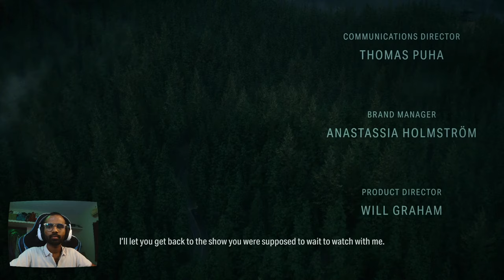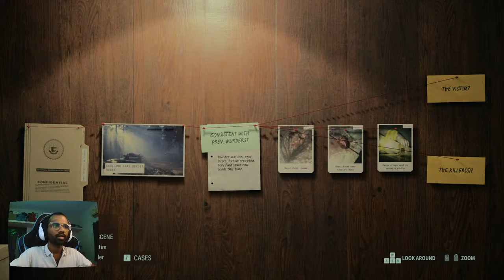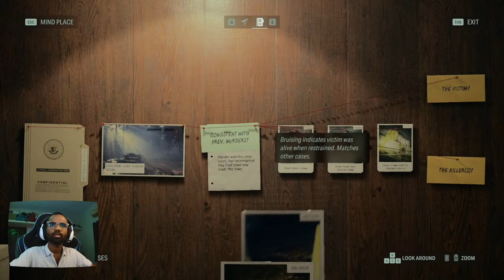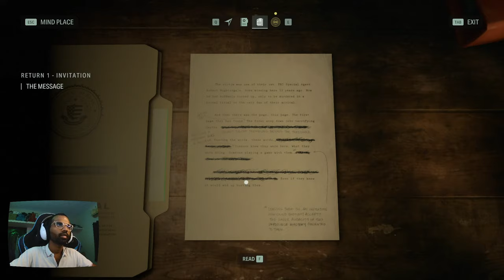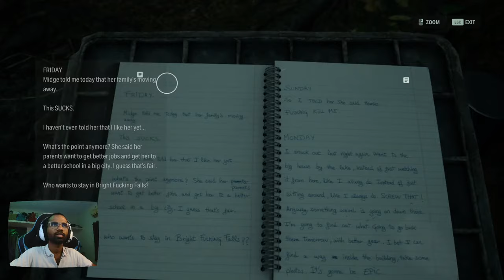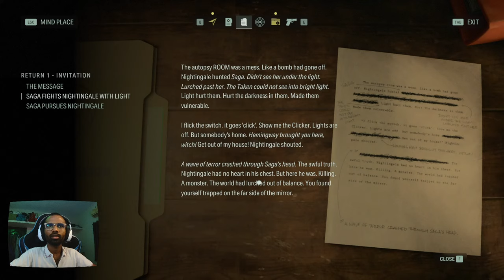Return 1: Invitation | Saga Anderson | Episode 1 | Alanwake2 | Foray Gaming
About the game:

Alan Wake 2 is nominated for GAME OF THE YEAR at The Game Awards